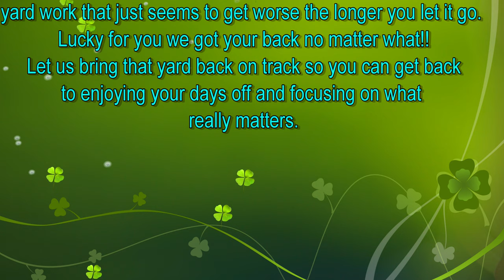Then and now before and after pic from our landscaping business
some of our before and pics of our more labor intensive projects we did this year. these are pics put into a slide show taken during the very beginning of the first few months in business.